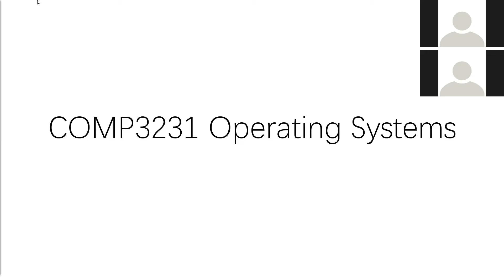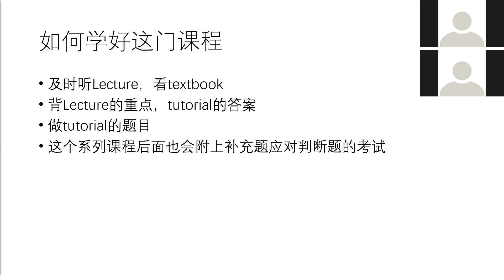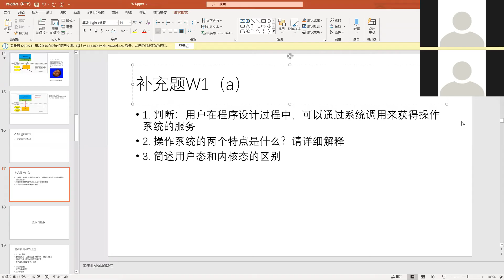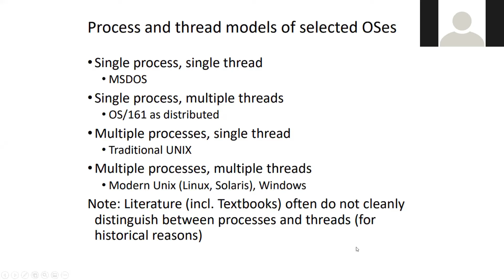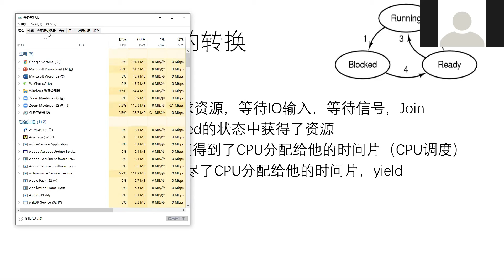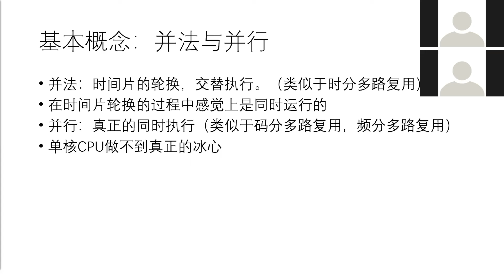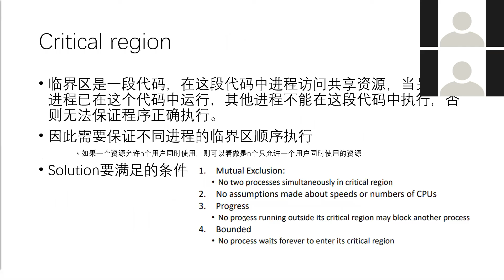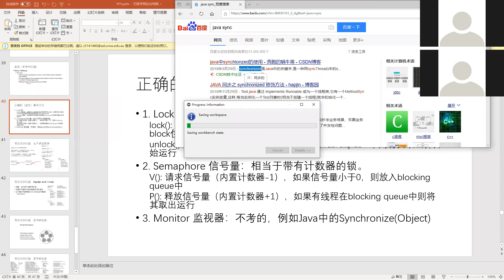UNSW 新南威尔士大学 2020 T1 COMP9201/3231 HD学霸经验分享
更多课程进群+微信ID：sydneyjiangren
Tutor: UNSW CS 专业课程全科均分HD，Project 满分学霸，两年授课，经验丰富，教学质量保障